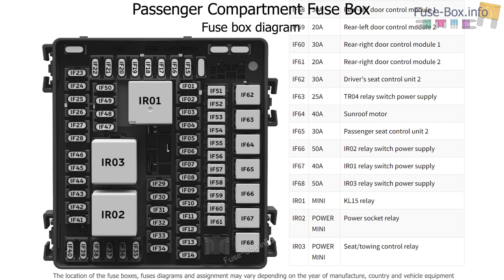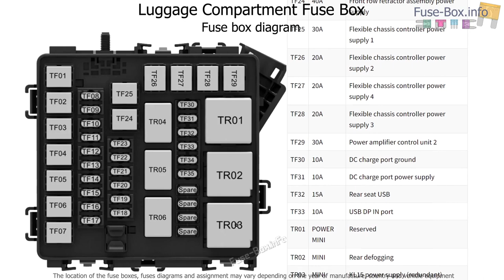Fuse box location and diagrams: Nio EL6 / ES6 (2024)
Fuse box diagrams (location and assignment of electrical fuses and relays) for Nio EL6 / Nio ES6 (2024).